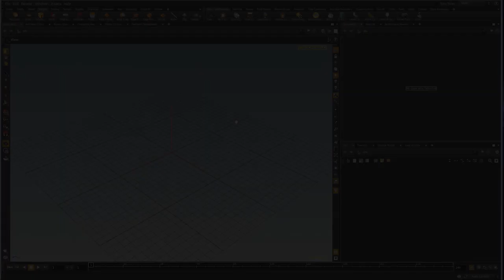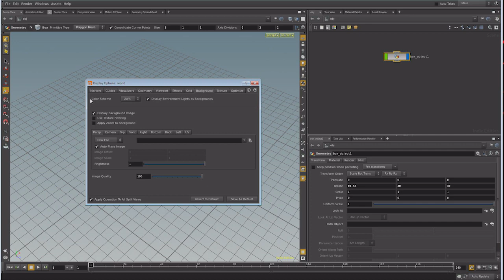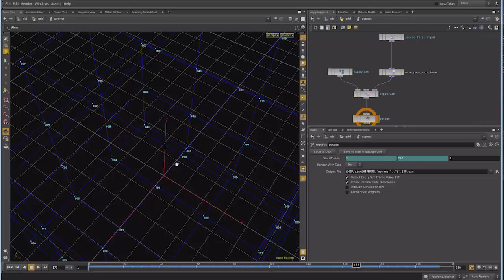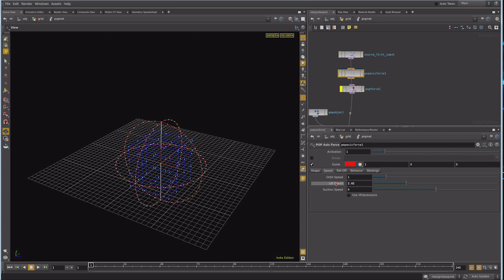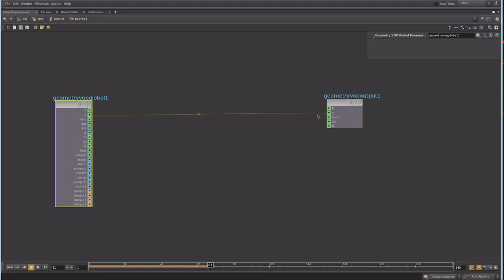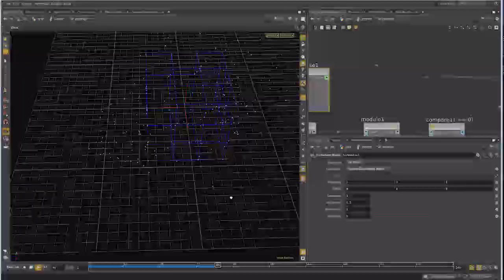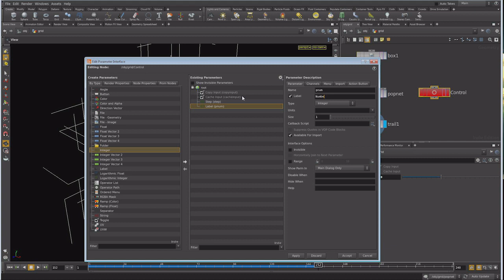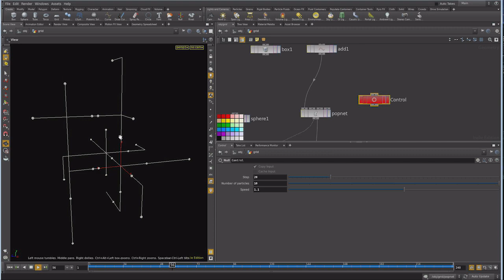Урок “Houdini для моушен-дизайнеров” - часть 1 (RUS)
Содержание:
- Введение и жгучая агитация за Houdini
- Обзор интерфейса
- Обзор частиц и аттрибутов
- Использование VEX-билдера для реализации логики эффекта

Урок рассчитан на абсолютных новичков. Я попытался не просто показать, какие ноды мы используем и какие кнопки нажимаем, но и объяснить почему. Надеюсь, получилось. Если нет - спрашивайте.